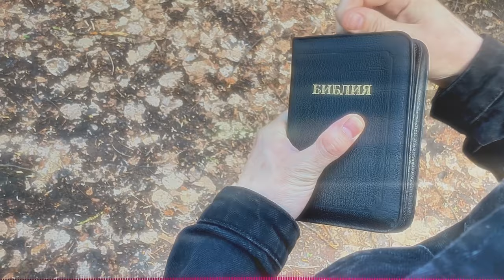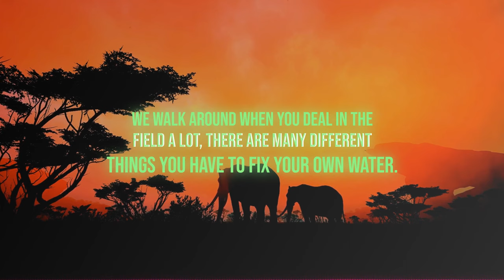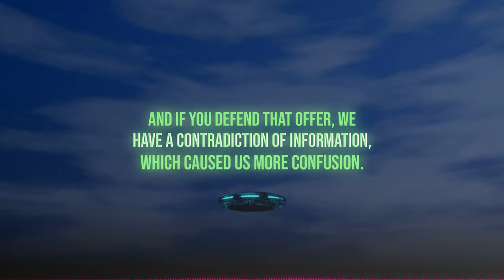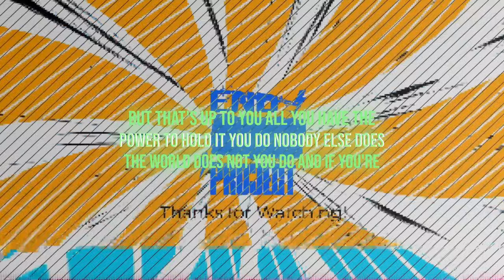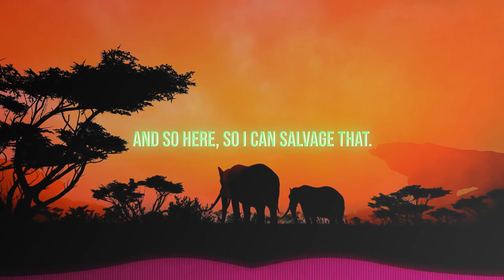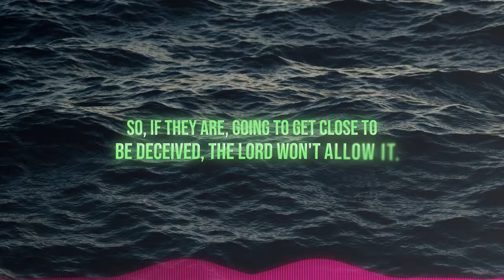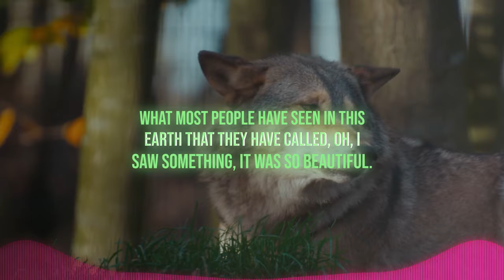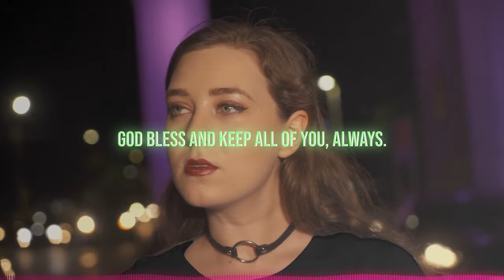Spraying the Skies: The Future of Climate Regulation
DESCRIPTION
✨In this deeply insightful episode, we get into alarming data on radiation levels from Mars, Earth's thinning atmosphere, and the resulting extreme weather patterns. Examining Jupiter's role and gravitational mysteries, we reveal plans for advanced geo-weather satellites and their future impact. We highlight the critical importance of maintaining faith and integrity in navigating these increasingly tumultuous times. In a heartfelt message, anchored in Christ, we address the spiritual warfare faced by humanity, the significance of adhering to our value system, and the urgent need to pray for our leaders. Practical advice on staying vigilant about global events, such as wildfires in Mexico, is also provided, urging a return to righteousness and preparation for escalating challenges.📖

Chapters:
0:00 - Intro
2:00 - skip intro